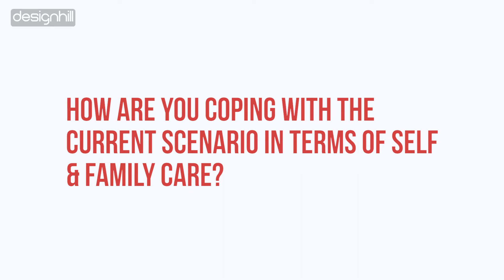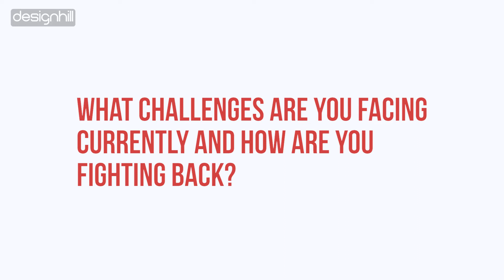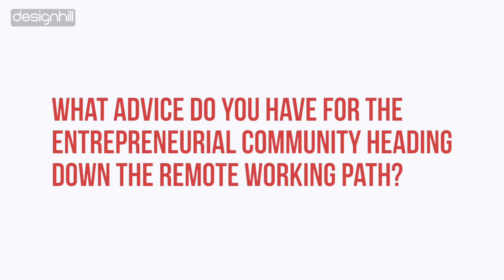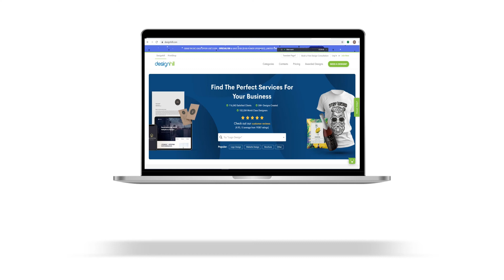Anything digital is going to grow remotely | Liam Martin | Entrepreneurial Spirit By Designhill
Designhill presents a series of inspirational stories​​ to celebrate the entrepreneurialspirit​​ and motivate the new generation of entrepreneurs around the world during the COVID crisis.

In this video, we have shared the inspiring journey of the Co-founder of TimeDoctor, Liam Martin.

Liam is passionate about remoteworking and has been always trying to figure out how to scale organizations over time. He has co-founded timedoctor.com which is a time tracking tool for remote teams as well as staff.com which is an analytics tool for remote work or running remote. Staff.com is also the largest conference on building and scaling remote teams.

Watch this video and know what he has contributed with respect to remote working during the times of COVID-19.
Timestamps:
01:37 How are you coping with the current scenario in terms of self & family care?
03:44 What challenges are you facing currently and how are you fighting back?
04:33 What advice do you have for the entrepreneurial community heading down the remote working path?